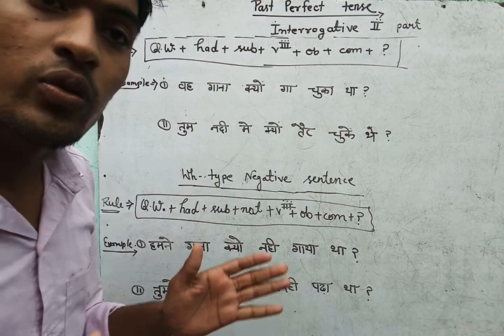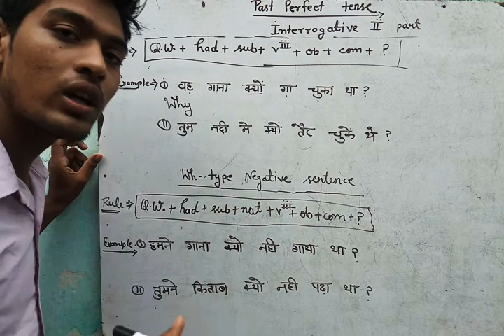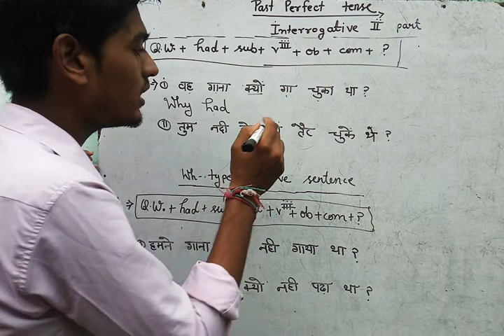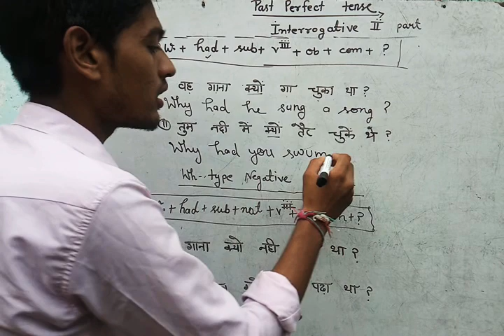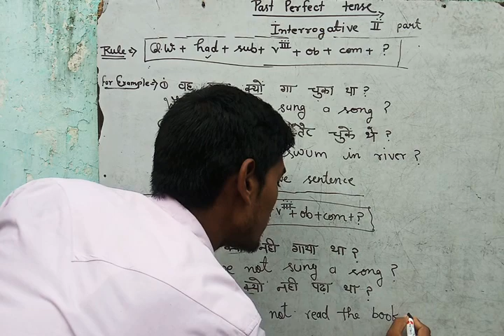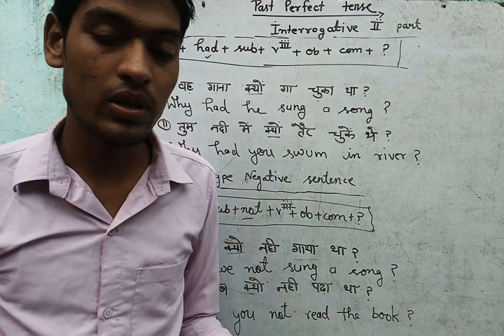English Grammar(Class 4-8) by Prashant Sir